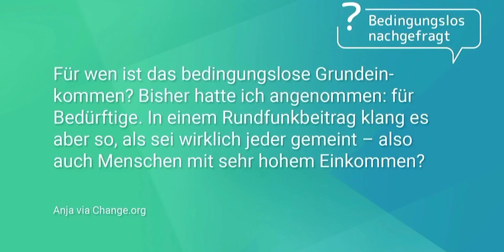Judith Holofernes über das bedingungslose Grundeinkommen